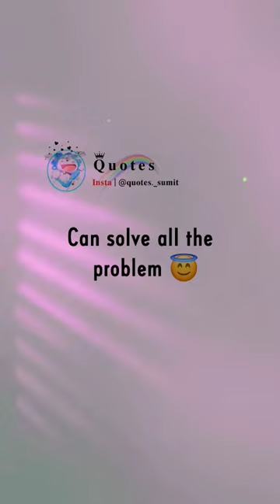First bench student 🙂 | Instagram trending reels